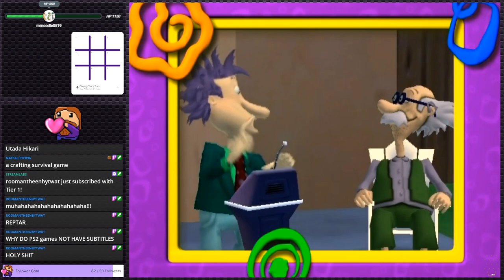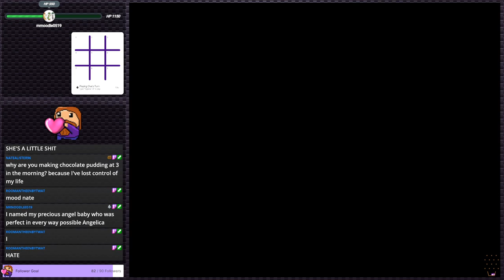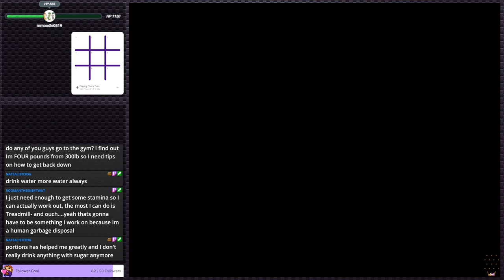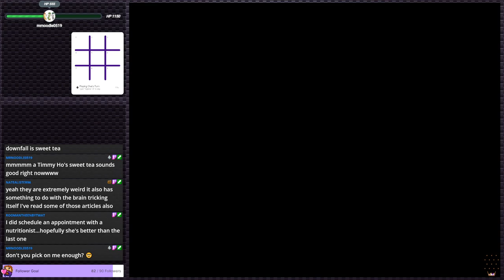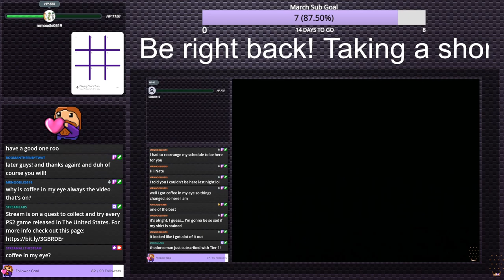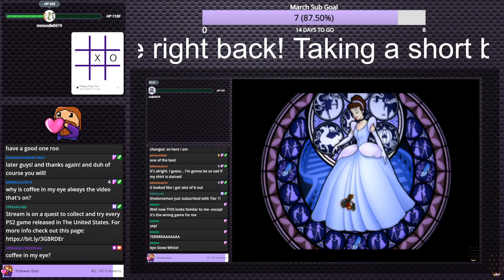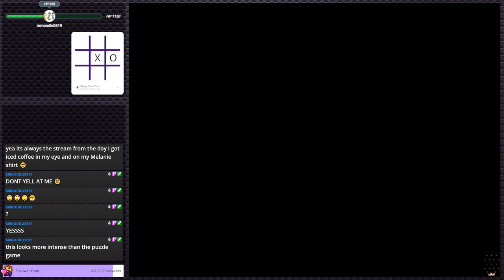Rugrats Royal Ransom - Rugrats but worse? | PS2 Gauntlet #67 (Twitch VOD)